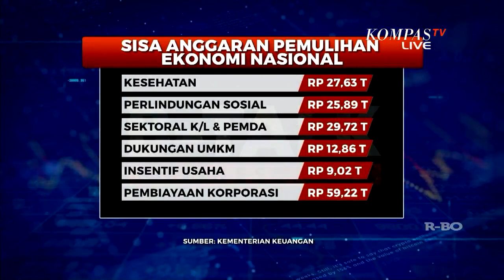Jika Vaksin Corona Efektif, Dampak Ekonomi Apa yang Terjadi ? - B-Talk (Bag 3)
JAKARTA, KOMPAS.TV - Sejumlah produsen vaksin Corona seperti Pfizer dan Moderna telah mengumumkan hasil uji tahap akhirnya. Sedangkan di Indonesia, Menteri Riset dan Teknologi (Menristek)/Kepala Badan Riset Inovasi Nasional (BRIN), Bambang Brodjonegoro mengatakan, bibit vaksin Corona yang diberi nama vaksin Merah Putih baru akan diserahkan kepada Bio Farma pada Februari 2021 untuk dilakukan uji klinis kepada manusia. Setelah itu, Vaksin Merah Putih akan diproduksi paling cepat pada triwulan IV-2021.

"Kita harapkan bibit vaksinnya sudah bisa diserahkan 2021 awal dan produksinya bisa dilakukan paling lambat ya 2021 akhir karena antara menyerahkan bibit vaksin sampai ke produksi massal atau vaksinasi itu diperlukan waktu. Untuk uji klinis tahap 1 itu fokus pada keamanan vaksin dengan jumlah relawan terbatas, kemudian tahap 2 sudah bicara keamanan dan kemanjuran, khasiat dari vaksin dengan relawan yang masih relatif terbatas dan baru tahap 3 itu menguji vaksin untuk berbagai kelompok masyarakat berdasarkan gender, suku, ras dan segala macam untuk memastikan tingkat efektivitasnya itu bisa dijamin," kata Bambang saat bincang khusus dengan detikcom, Kamis (19/11/2020).

Setelah diproduksi itu, vaksin bisa langsung disuntikkan ke masyarakat pada saat itu juga jika sudah mendapat izin dari Badan Pengawas Obat dan Makanan (BPOM). Namun Bambang menegaskan, Indonesia tidak mau terburu-buru dalam hal pengadaan Vaksin Merah Putih, yang terpenting adalah memastikan keamanan dan keefektifan dari vaksin tersebut.